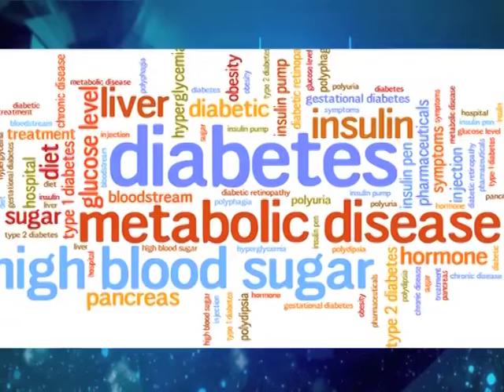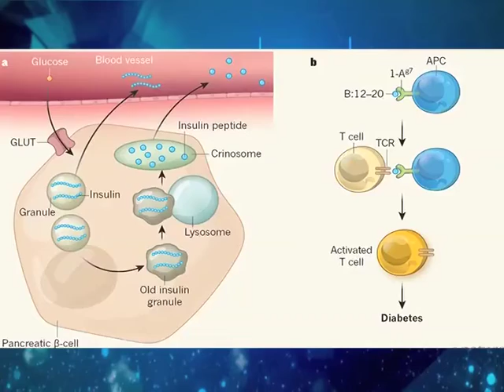Diabetes: जानें क्या है डायबिटीज और उससे कैसे बचा जा सकता है